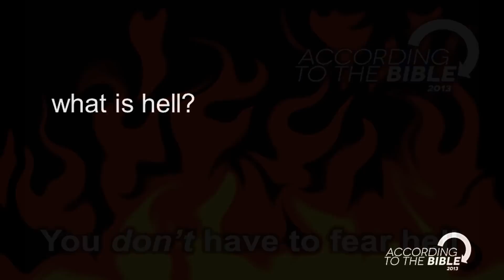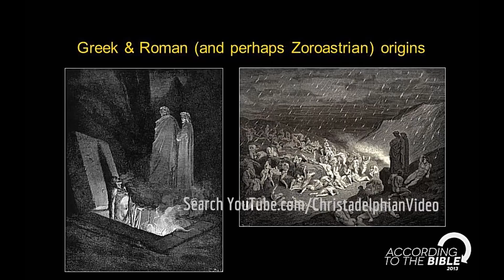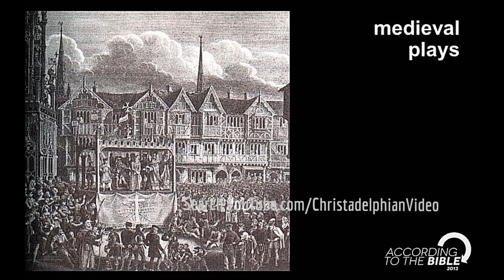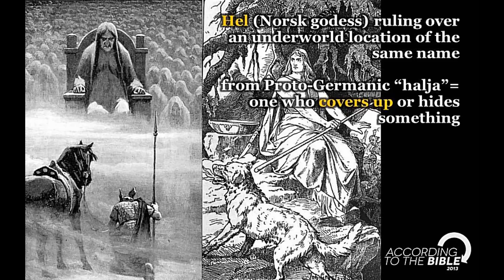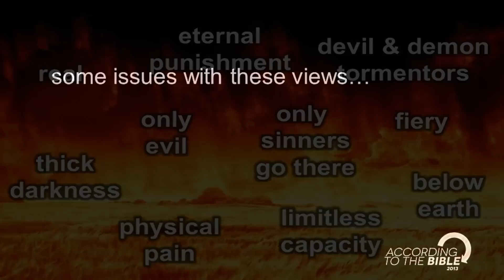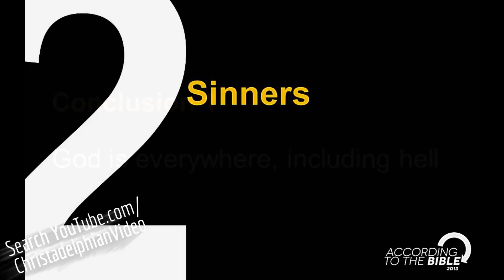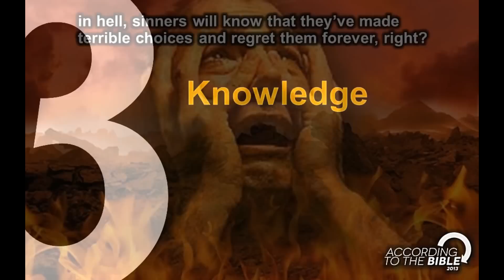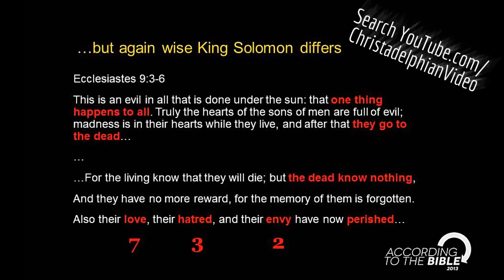You Don't have to Fear Hell! True Christian Teaching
The Christadelphian Video Channel You Don't have to Fear Hell!